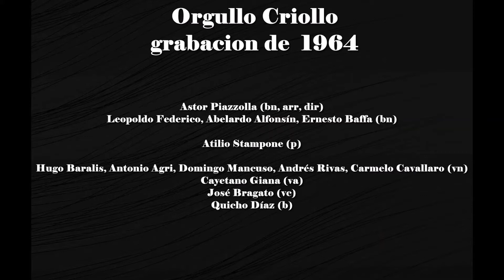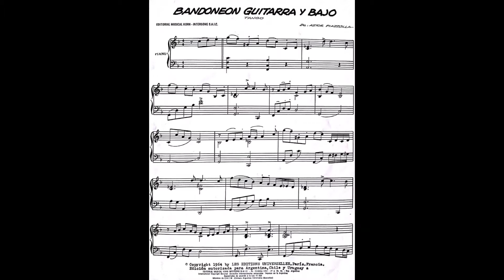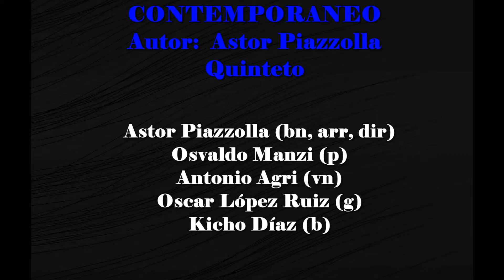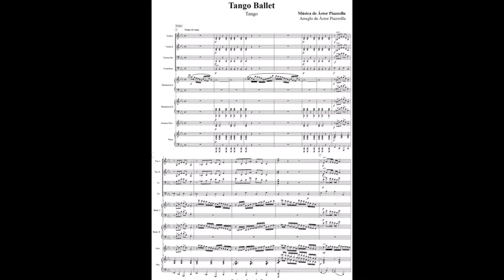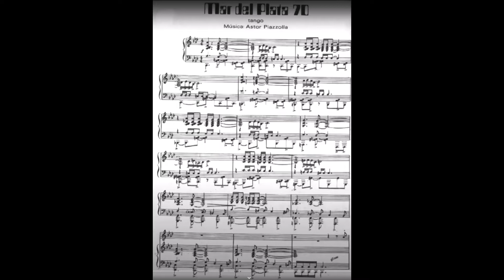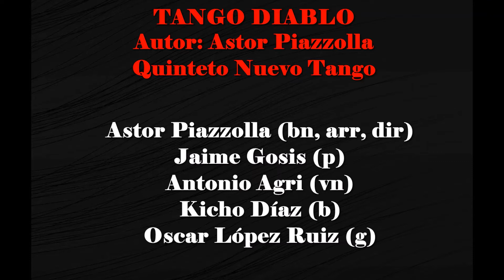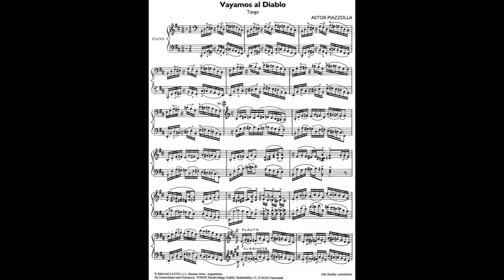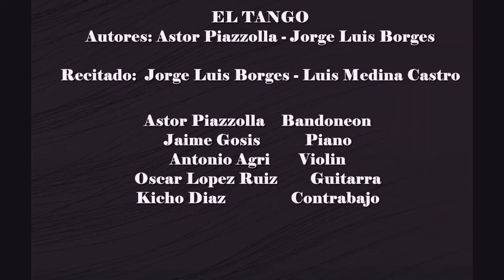5° Programa de la 7° temporada 28 - 4 - 2021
4° capitulo en el Homenaje a los 100 años del
Nacimiento del Genial Astor Piazzolla.
En este programa, seguimos en la Década del 60.
El enfoque será 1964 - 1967